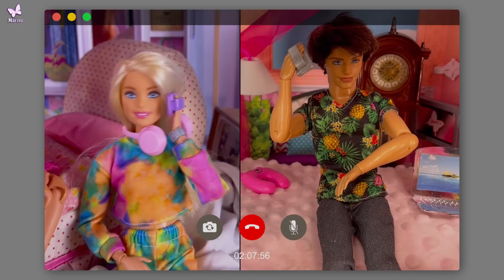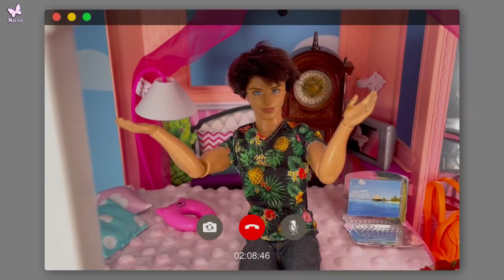Barbie spotkała ducha?!🤫 Rodzinka Barbie #52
Duch w nowym opuszczonym domu? Ken jako tragaż? Tajemniczy projekt Amelii i nieznajomy w okolicy? Dzisiejszy odcinek jest pełen niewiadomych...

Chcecie kolejny odcinek Rodzinki Barbie = 10 000łapek w górę